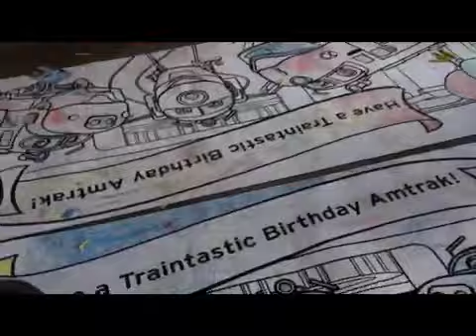Amtrak day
Having fun checking out some old train stuffs!